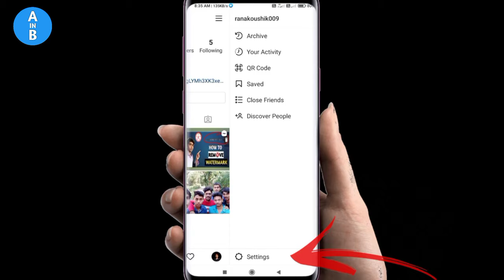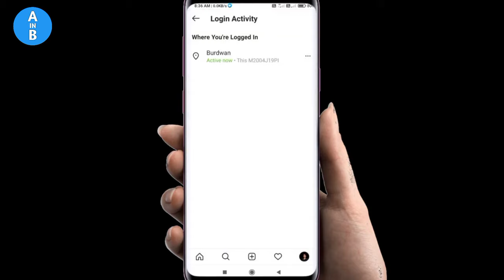খুব সহজেই জেনেনিন instagram I'd hacked না কী || how to know instagram hacked or not || Mr K Rana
☝️Video title :-খুব সহজেই জেনেনিন instagram I'd hacked না কী || how to know instagram hacked or not || Mr K Rana

👆SomeTopics :-

Check if your Instagram account hacked or not
Instagram account hacked hai ya nahi kaise pata kare
Instagram hack check kare kare
If someone hacked your Instagram account how to check
Agar koi Instagram hack kare to kaise check kare
ഇൻസ്റ്റാഗ്രാം ഐഡി ഹാക്ക് ചെയ്യപ്പെട്ടോ ഇല്ലയോ എന്ന് എങ്ങനെ മനസ്സിലാക്കാം
कसरी थाहा पाउन इन्स्टाग्राम आईडी ह्याक भयो वा होइन
Instagram ID హ్యాక్ చేయబడిందో లేదో తెలుసుకోవడం ఎలా
இன்ஸ்டாகிராம் ஐடி ஹேக் செய்யப்பட்டதா இல்லையா என்பதை எப்படி அறிவது
ইনস্টাগ্রাম আইডি হ্যাক হয়েছে কি না তা কীভাবে জানবেন